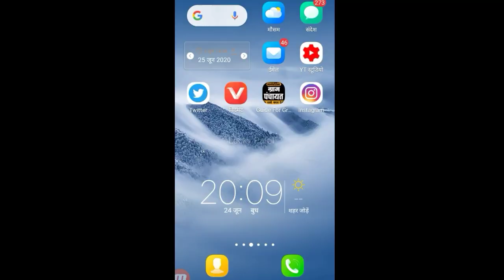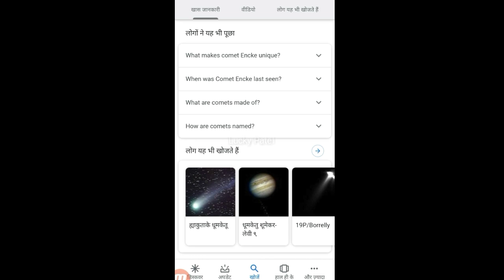25 जून 2020 धूमकेतु Encke Comet passing near earth | 25 June Comet Encke Coming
Next perihelion. 25 June 2020. Comet Encke /ˈɛŋki/ or Encke's Comet (official designation: 2P/Encke) is a periodic comet that completes an orbit of the Sun once every 3.3 years. (This is the shortest period of a reasonably bright comet; the faint main-belt comet 311P/PANSTARRS has a period of 3.2 years.

अगला पेरीहेलियन 25 जून 2020. धूमकेतु Encke / 2020ki / या Encke धूमकेतु (आधिकारिक पदनाम: 2P / Encke) एक आवधिक धूमकेतु है जो हर 3.3 वर्ष में एक बार सूर्य की एक कक्षा पूरी करता है। (यह एक बहुत उज्ज्वल धूमकेतु की सबसे छोटी अवधि है; बेहोश मुख्य बेल्ट धूमकेतु 311P / PANSTARRS की अवधि 3.2 वर्ष है।